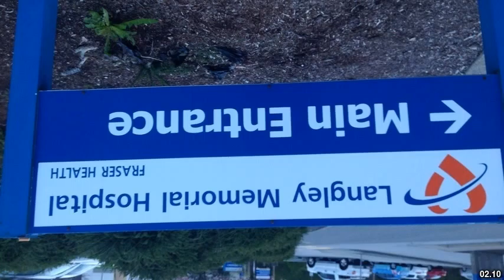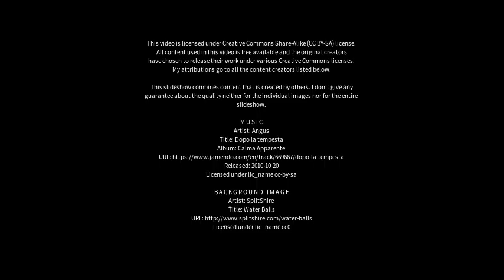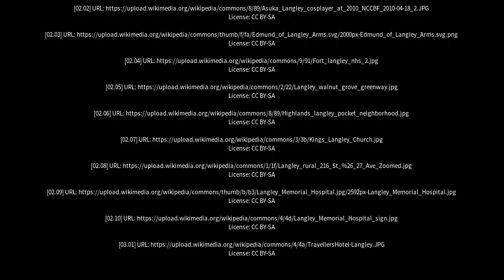Best places to visit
Best places to visit - Langley (Canada) Best places to visit - Slideshows from all over the world - City trips, nature pictures, etc.